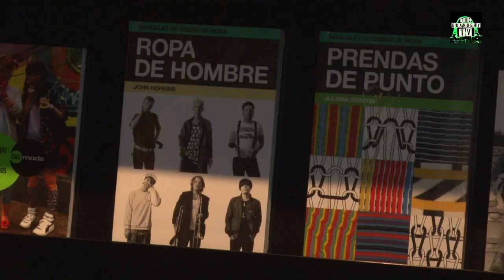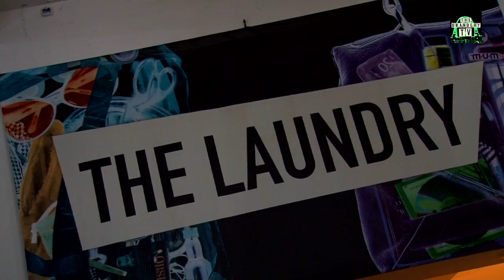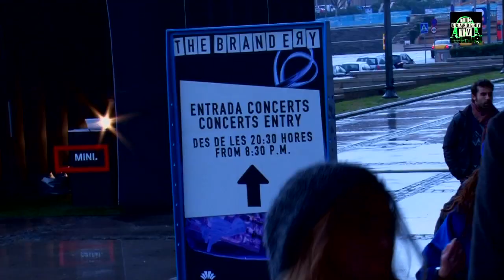Vídeo resumen The Brandery Winter 2012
6ª edición de The Brandery
135 marcas presentes
15 desfiles de 26 marcas
30.000 personas visitando el salón. 14.474 de ellos profesionales
141 encuentros entre buyers y expositores

Gracias a todos por hacer posible la edición más completa de The Brandery.
See you in The Brandery Summer Edition 2012!